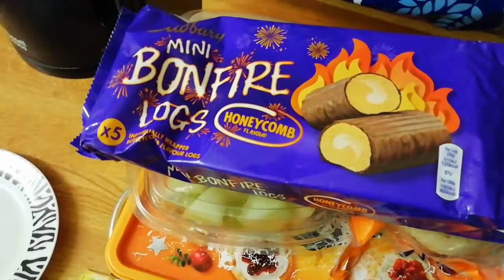(Random Vlog) FireRain tries Bonfire Logs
Reminder to self: eating this junk was why you got fat all those years ago.